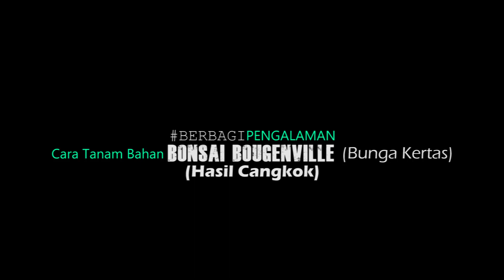TANAM BOUGENVILLE HASIL CANGKOK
Cara menanam bougenvil dari hasil cangkok agar cepat hidup dan langsung subur.